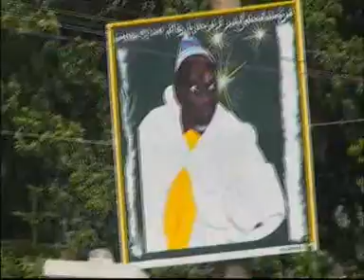Magal 2 Rakka Ndar Edition 2009 Partie 02